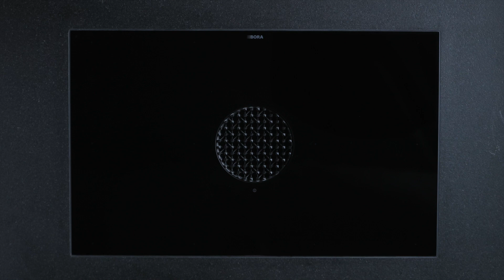bora x pure downdraft enkelt kullfilterbytte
BORA X Pure benkeventilator - downdraft - bänkfläkt - bordemfang. Å bytte kullfilter er superenkelt. Etter 1-2 år får du beskjed når kullfilteret bør skiftes via en F i displayet. Bestill nytt filter hos og skrift filteret på under 5 minutter slik filmen viser. Ingen verktøy eller vonde arbeidsstillinger involvert.